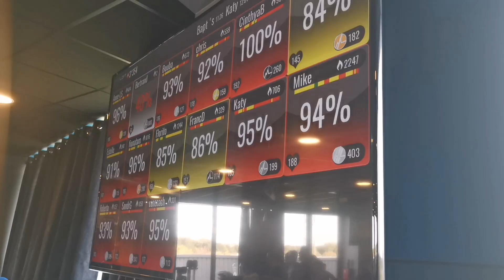🎬🔴 Relances Aqualoft LesMills Octobre 2021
Relances lesmills Octobre 2021
Quelle journée extraordinaire passée avec vous 🤩

C'est un réel plaisir d'organiser ces événements et de vous voir avec toute cette énergie 😁✌️

aqualoft77, votre motivation à un nom 🔝

👏Aux coachs Fiona, David, Vanessa, Anne, Paul, Julie, Baptiste, Larami, Abdoulike, Nadia, Bryan, Emeline, Carole, Laurent , Erwan & Kévin Coique